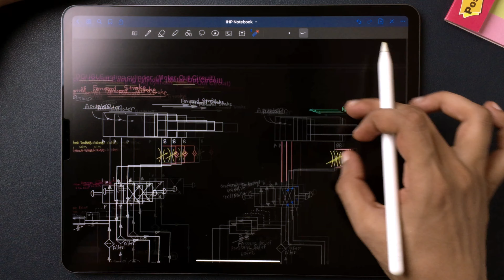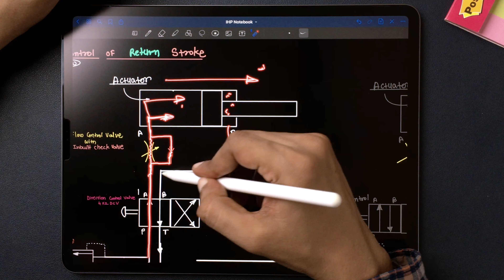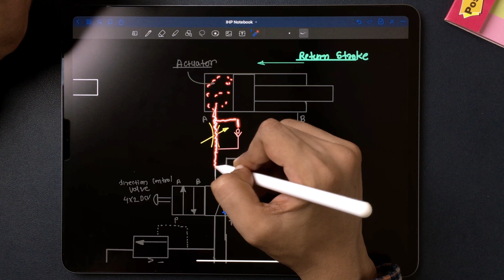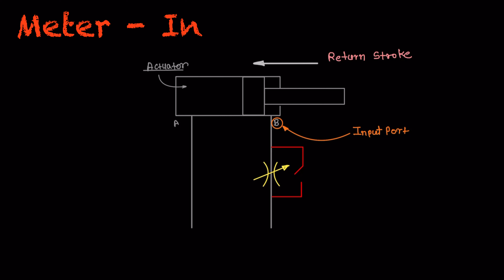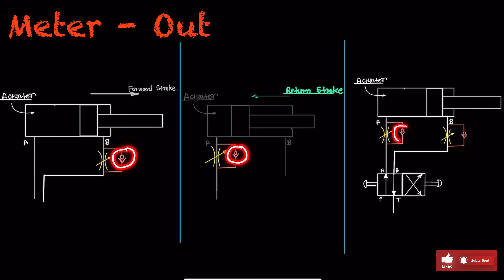Meter In Meter Out Circuit | Part 2 | Lecture 08 | Meter In Vs Meter Out in Hindi | IHP | Ajit Sir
This video explains how meter in meter out hydraulic circuit works, how it controls the speed of double acitng cylinder, its application and difference.